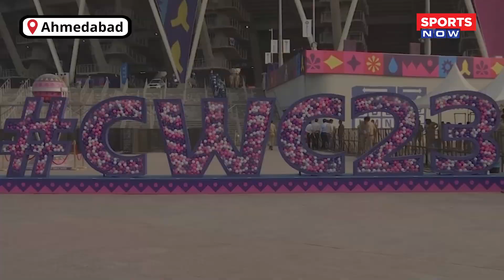Ahmedabad में अचानक बढ़ा दी गई Security, मैच से पहले भारी Police बल तैनात, जानिए क्या है पूरा मामला